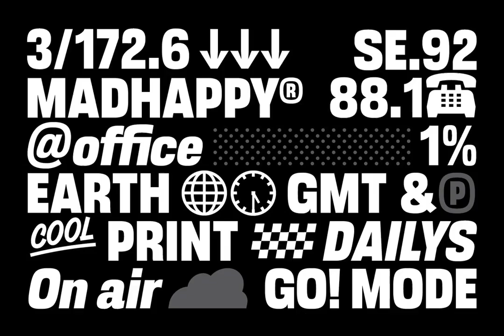Flatface Dailys Font Download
Revive the nostalgic 80s and 90s grocery aesthetic with Flatface Dailys typeface. With Regular and Oblique styles, and packed with OpenType features, this font offers elegance and versatility in design.